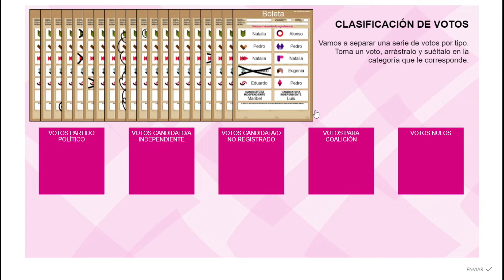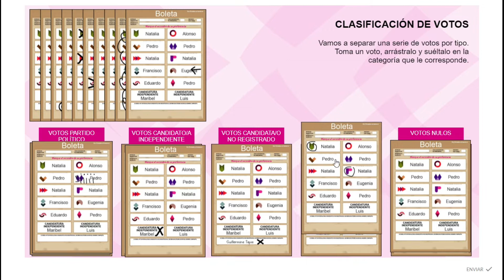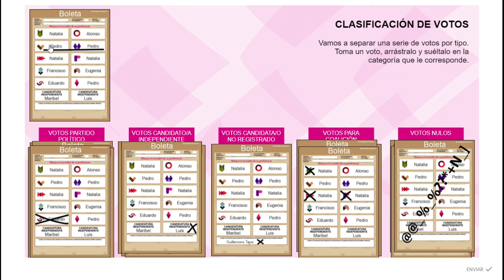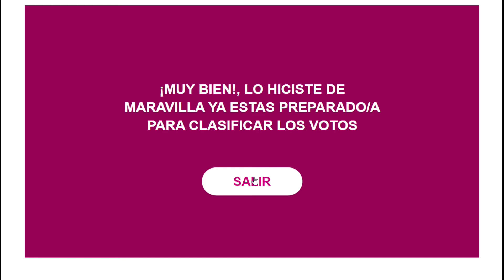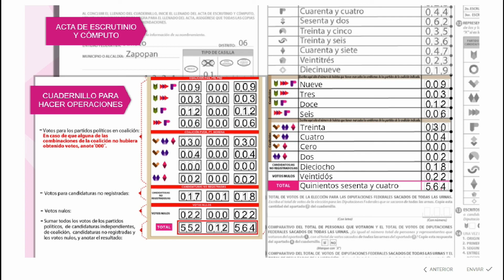Ejercicio de clasificación de los votos 2020-2021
Buenos días funcionarias y funcionarios de casilla, en este pequeño vídeo analizaremos cómo clasificar los votos, así como unas pequeñas precisiones para el distrito 20 de Nezahualcóyotl en el que esta basado, obviamente puede servir a otros distritos electorales incluso de otras entidades, pero es necesario que verifiquen las respectivas coaliciones de sus entidades para que sea información precisa y que les sea de utilidad. Esto es para el Ejercicio electoral del 6 de junio de 2021 si lo ves en el futuro quizá algo haya cambiado :c

Música
Titulo: Yard Sale